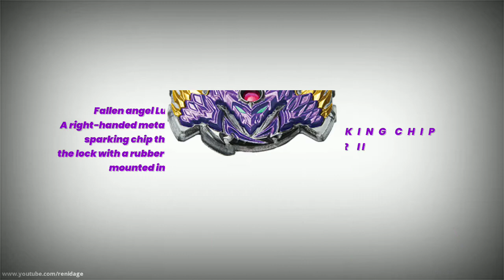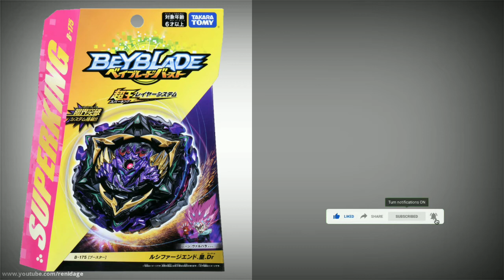NEW B-175 LUCIFER THE END.皇.Dr NEWS INFO! || BEYBLADE BURST SPARKING ベイブレードバースト超王 in (HINDI/हिन्दी)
Hey Guys! Here in this Video, I explained all News Info regarding B-175 Booster Lucifer the End.皇.Dr owned by The Jet Black Flames LEAN WALHALLA's IIIrd Bey in Beyblade Burst Sparking/Super King!!